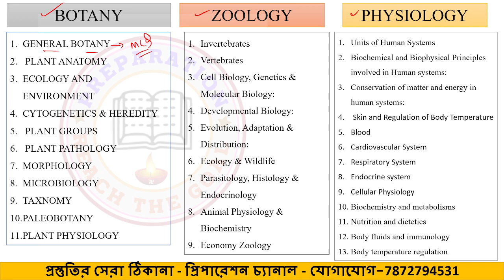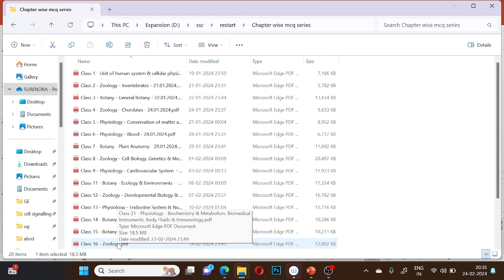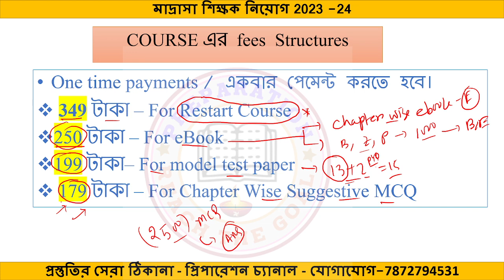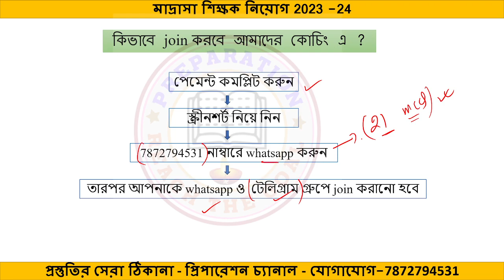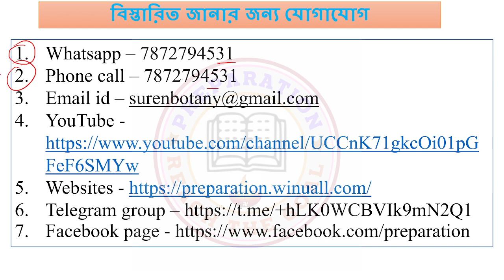মাদ্রাসা পরীক্ষার স্পেশাল || পরীক্ষার আগে রিভাইজ করার জন্য || চ্যাপ্টার ধরে সাজেশান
10 মডেল টেস্ট (7th SLST মাদ্রাসা ) Biological Science
মাদ্রাসা সার্ভিস কমিশন এর LIFE SCIENCES এর সম্পূর্ণ  কমন প্রশ্নের সমাহার।
মক টেস্ট সিরিজ
10 মডেল Question Paper
পরীক্ষার কমনযোগ্য  প্রশ্নের সমাহার
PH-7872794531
মাদ্রাসা SLST পরীক্ষা 2024
Class 13 - Physiology - Endocrine System & Nutrition and Dietitics  - 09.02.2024
মাদ্রাসা সার্ভিস কমিশন এর LIFE SCIENCES এর সম্পূর্ণ অনলাইন ক্লাস এর প্রস্তুতির জন্য রিস্টার্ট কোর্স
💥💥Restart কোর্স এর ভর্তি খুব শীঘ্রই বন্দ করা হবে। সাথে ইউটিউব এ ফ্রি ক্লাস দেওয়া বন্দ করানো হবে। তাই যারা এখনও কোর্সে join করো নি তারা join করে যেতে পারো।
কেনো এই কোর্সে join করবে ---
1. ঘরে বসে প্রস্তুতি নিতে পারবে।
2. সম্পূর্ণ syllabus কে কভার করানো হয়।
3. Lecture video, PDF নোটস, মক টেস্ট প্রদান করানো হয়।
4. চ্যাপ্টার wise ও botany, zoology, physiology থেকে আলাদা আলাদা করে 1000 এর বেশি গুরুত্বপূর্ণ MCQ question answer।
5. 349 টাকা one টাইম ভর্তি ফি যেটা অন্য কোথাও পাওয়া ইমপসিবল।
এই fees বেড়ে যাবে।
6. লাইভ ক্লাস রুটিন অনুযায়ী করানো হয়।
7. প্রত্যেক লাইভ ক্লাস এর রেকর্ড ক্লাস দেওয়া হয় ।

🎯🎯🎯🎯🎯🎯🎯🎯🎯🎯🎯🎯যে ক্লাস গুলো হয়েছে তার link নিচে দেওয়া হলো তা দেখে নিতে পারো।

300 এর বেশি স্টুডেন্ট এখন পর্যন্ত join করেছে। রিস্টার্ট কোর্সে join করতে চাইলে নিচে নাম্বার এ যোগাযোগ করতে পারো। যারা সরাসরি নীচের দেওয়া QRCode এ পেমেন্ট করে স্ক্রিনশট 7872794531 what's app নম্বর এ সেন্ড করে দিতে পারো। বাকি কাজ আমাদের টিম করে দেবে। তোমাদের join করানো হবে what's app ও টেলিগ্রাম গ্রুপে। যেখানে তোমার পেয়ে যাবে সমস্ত materials।